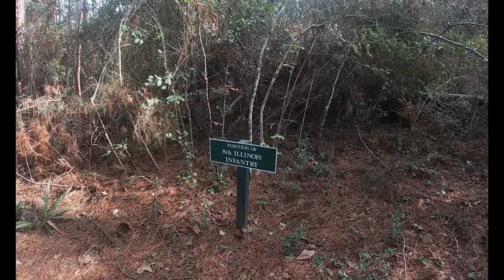Siege Line Trail, Blakeley State Park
Hike off the Siege Line trailhead from Old Blakeley Road.  Beautiful day for walking.  The trial is used for biking and horseback.  Some parts are sloped but not too difficult for most hikers.  The trail is completely cleared from storm damage.